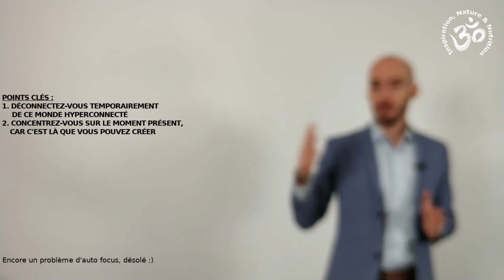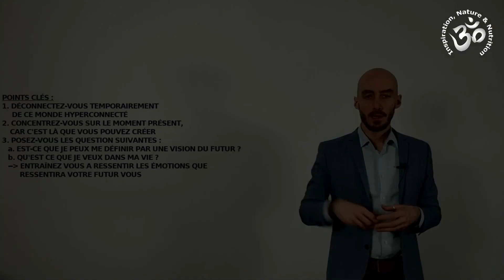[FR] 5 Étapes Pour Changer Votre Vie (Joe Dispenza en Français)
Joe Dispenza explique une méthode à appliquer pour changer de vie.
Livre Audio gratuit "Rompre avec soi-même - Pour se créer à nouveau", Joe Dispenza
(Gratuit avec l'offre d'essai Audible, pour les nouveaux utilisateurs)

Livre Audio gratuit "Le placebo, c'est vous ! Comment donner le pouvoir à votre esprit", Joe Dispenza

Livre Papier "Rompre avec soi-même - Pour se créer à nouveau", Joe Dispenza

Livre Papier "Le placebo, c'est vous ! Comment donner le pouvoir à votre esprit", Joe Dispenza :

Livre "Devenir super-conscient : Transformer sa vie et accéder à l'extra-ordinaire", Joe Dispenza

Je prépare actuellement des ressources de Développement Personnel au sujet de la Loi de L'Attraction, les Affirmations positives, les Croyances Limitantes, la Visualisation, la Vibration intérieure, et de nombreux autres sujets inédits.

Pour être informé de la disponibilité de ces ressources (Programmes et Cours), inscrivez-vous à ma newsletter :